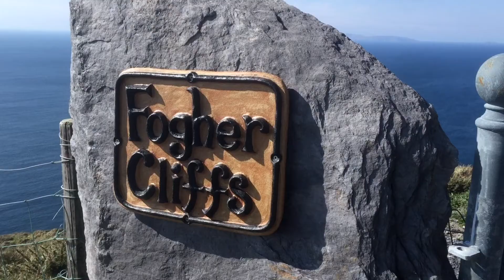Ring of Kerry - April '21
iPhone video of the Ring of Kerry and part of the Beara Peninsula during county lockdown Apr'21

Video Production & Editing Service
County Kerry Ireland